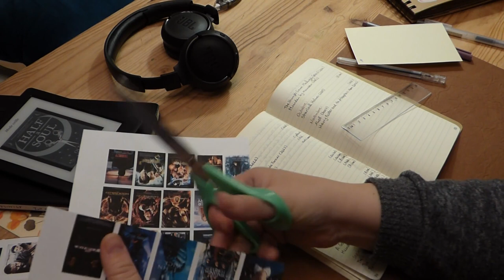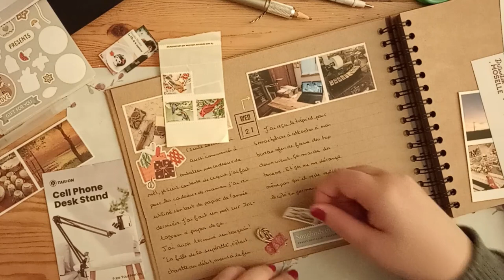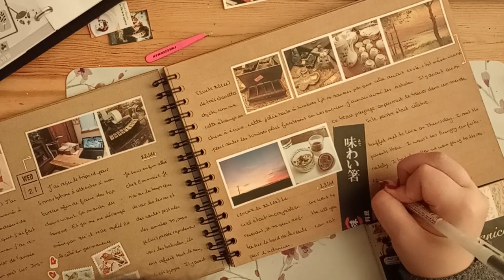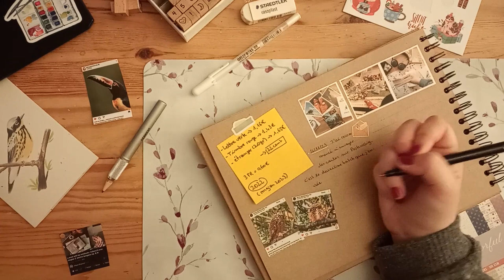A week at my desk, ep 1: working in my reading journal & some Christmas things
Can the excitement of filming top down shots fade?

Chapters:
00:00 Film journal
04:31 New daily scrapbook setup
07:49 Working in my daily scrapbook
14:52 Reading journal
22:48 Making custom dividers for my reading journal
27:35 DIY Christmas decor